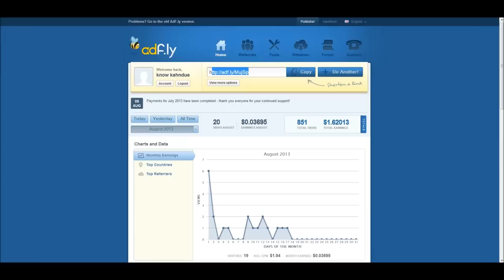How To Use Adfly to Make Money Fast and Easy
NEW TUTORIALS WEEKLY!!!

2) Register by clicking "Join NOW"
3) Fill in the required information
4) Choose a link that you want to shorten
5) Put it in the box in the upper middle of the Adf.ly homepage and press "Shrink"
6) Press copy and paste the link somewhere where people will click it
7) IMPORTANT NOTES: The more clicks the more money. You must NOT click on your own links more than once. You earn money when people click on your Adf.ly link.

KeyWords - don't read
ASBESTOS LAWYERS
STRUCTURED ANNUITY SETTLEMENT
ANNUITY SETTLEMENTS
CAR INSURANCE QUOTES COLORADO
NUNAVUT CULTURE
MOTOR REPLACEMENTS
ONLINE COLLEDGES
PAPERPORT PROMOTIONAL CODE
ONLINECLASSES
MET AUTO
NEUSON
WEBEX COSTS
FUTURISTIC ARCHITECTURE
MORTGAGE ADVISER
INJURY LAWYERS
[how to make money quick]
[how to make money from youtube]
[how to make money for kids]
[how to make money on facebook]
[how to make money selling drugs]
[how can i make money fast]
[how to make monkey bread]
[how to make money fast online]
[how to make money in skyrim]
[how to make money easy]
[how to make money in diablo 3]
[how to make money on twitter]
NEUSON
WEBEX COSTS
FUTURISTIC ARCHITECTURE
MORTGAGE ADVISER
INJURY LAWYERS
neo bux neobux adfly adf ly adf.ly ptc ppc ptr ppt cpa